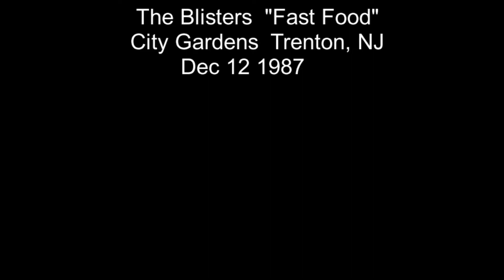The Blisters 1987 "Fast Food" at City Gardens punk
The Blisters performing first 7" single "Fast Food" at City Gardens , Trenton , New Jersey . Dec 12 1987. Punk

Stephen "Nitti" Bahr
Bil Kleemeyer
Dennis Marmon